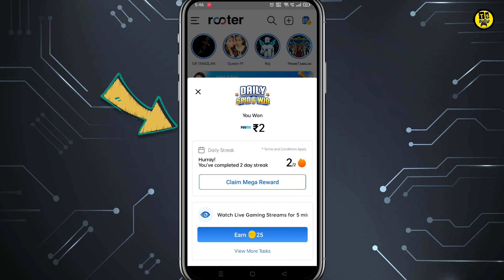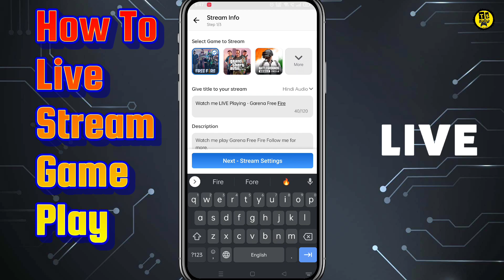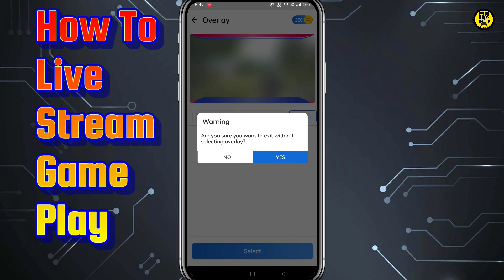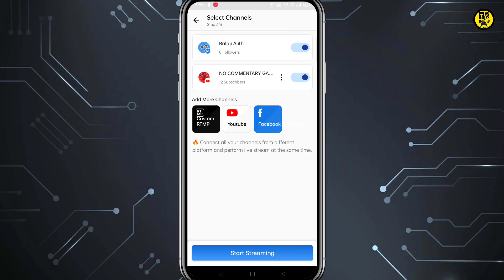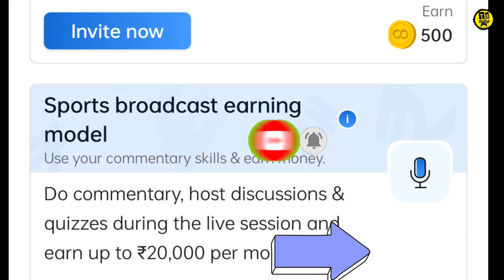How To Live Stream Gameplay To YouTube Without 1000 Subscribers | Gaming LIVE எப்படி போடுவது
In this video am going to show you how to live stream gameplay to YouTube without 1000 subscriber's using your mobile phone . and also earn money from this app kindly share this video with your friends and subscribe our channel.

𝐂𝐎𝐍𝐓𝐀𝐂𝐓 𝐃𝐄𝐓𝐀𝐈𝐋

how to go live on youtube without 1000
how to stream on youtube without 1000
how to do live streaming on youtube
Live Stream Free Fire with Mobile
How to Youtube live stream on phone
how to live without apps 2021
yt studio se live stream kaise kare
live game kaise khele
how to play game on live
online game kaise khele
without 1k live stream
1ksubscribers without videos
stream without 1k
how to live stream YouTube on mobile
live stream 2021
Live streaming 2021 without 1k